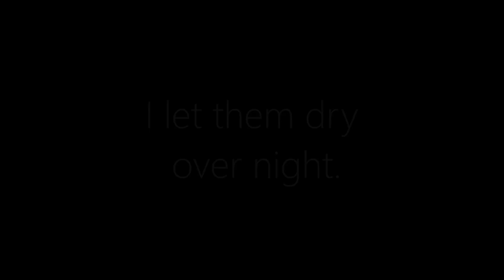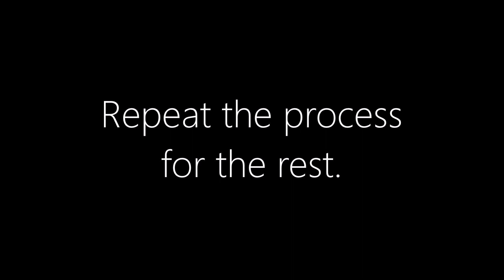How to Make Wands with a Twist - Twisted Wand DIY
I have no excuse for making these other than I wanted to see if I could.  I learned a couple of things making these.  Keeping the ends taped after drying helps with glue up later on.   Give everything plenty of time to dry its worth the wait.  This was one of those projects I just had to get out of my system so I could stop obsessing over it.  It feels good to get it out of my head.  I hope you all enjoyed the video.